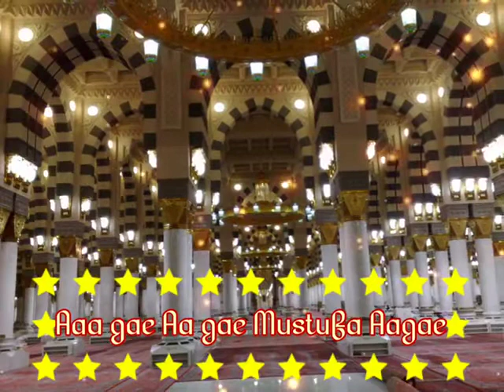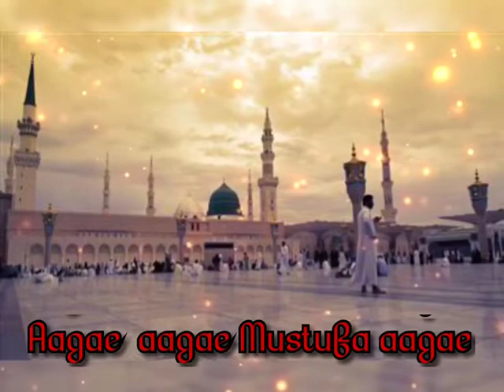Aagye mustufa whatsapp status by Arooj Hassan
hello viewers May Allah bless you All i gotta sick along so i never upload any Naaat for u now i m back for you so please listen it by heart and soul r subscribe my chennel r push the bell icon to recieve my all new videos. Thanks friends
Arooj Hassan